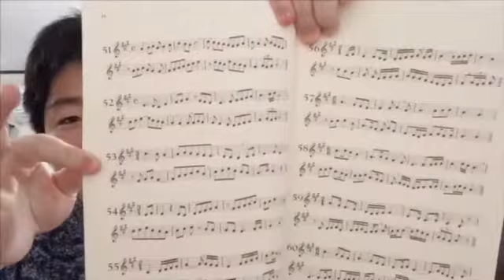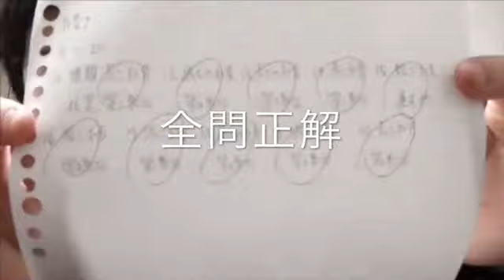まこっちゃん浪人日記 第7回 まこっちゃん自粛中 家でお勉強 第4弾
今回も、４つの教材を使って、動画を進めていきます。
僕の動画を初めて見る方へ、簡単な自己紹介

テノール　松浦諒(まこと)

コンクール受賞歴
第73回　全日本学生音楽コンクール声楽部門
高校の部　東京大会入選

次回予告
第８回の動画は、まこっちゃん自粛中　家でお勉強　第５弾です。
次回のアップ日は４月２７日を予定しています。